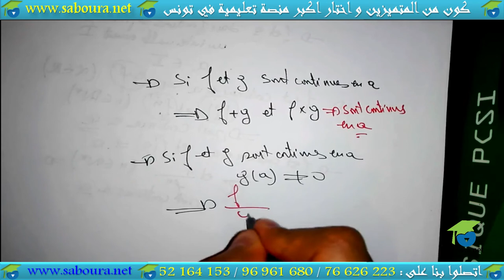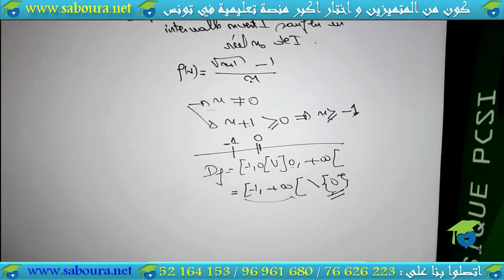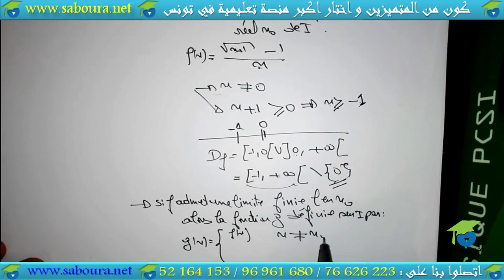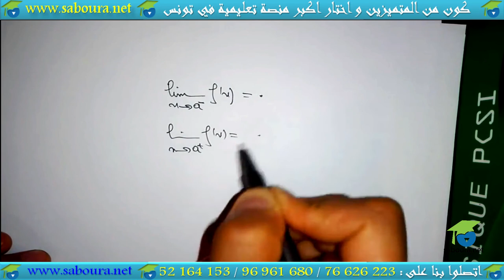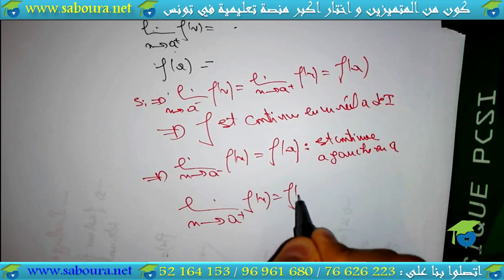01 - chapitre 1: continuité et limite - البكالوريا رياضيات